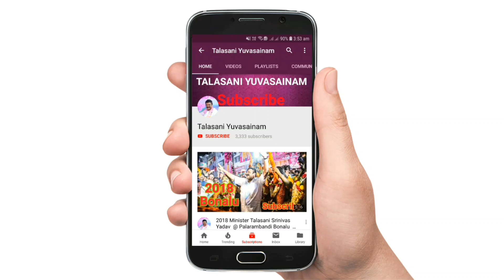TRS Youth Leader Talasani Sai Kiran Yadav Strong Punch To Akbaruddin Owaisi || 2020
Do Follow In :-

TRS Youth Leader Talasani Sai Kiran Yadav Strong Punch To Akbaruddin Owaisi About His Words About Minister Talasani Srinivas Yadav Garu Minister of Telangana.